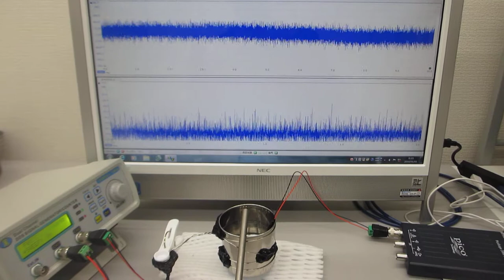ステンレス線の超音波伝搬特性を利用した超音波利用技術開発（基礎実験 ultrasonic-labo）